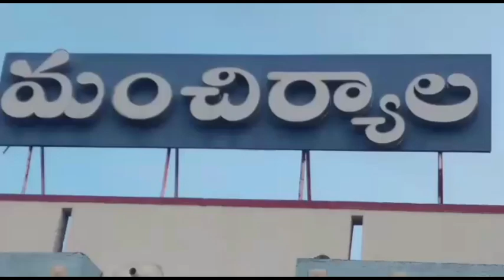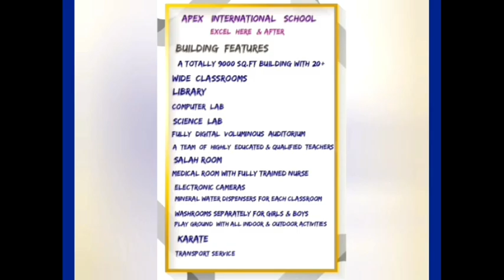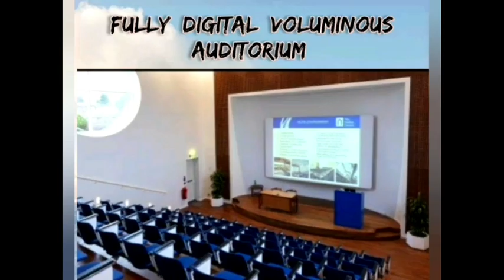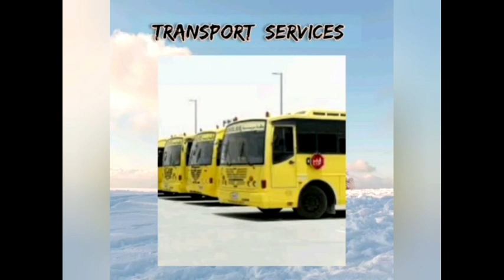మంచిర్యాల జిల్లా కేంద్రంలోని జాతి పిత మహాత్మా గాంధీ 152 వ జయంతి వేడుకలు.